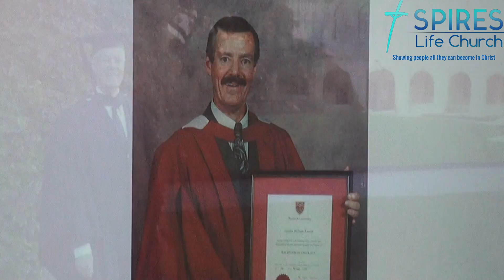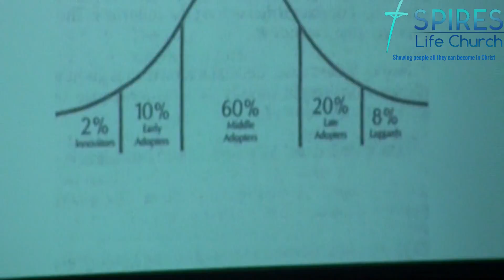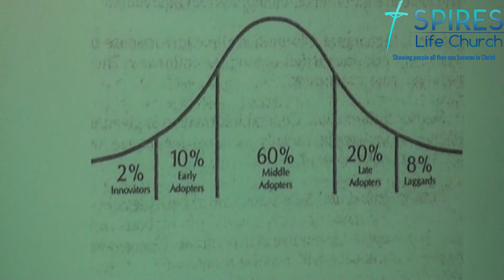Dealing With Change #1 - Change Will Happen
Pastor Gordon Bassett - 22 April 2018